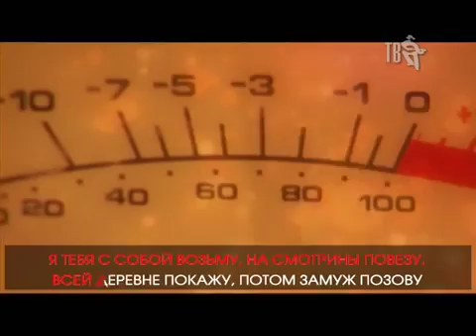Раиса ОТРАДНАЯ и Вилли ТОКАРЕВ ДЕРЕВНЯ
ПРЕМЬЕРА от Вилли ТОКАРЕВА и Раисы ОТРАДНОЙ – песня ДЕРЕВНЯ! СМОТРИМ И ПОДПЕВАЕМ! Дорогие друзья, совсем.

Это случилось! Широкой публике было представлено новое музыкальное произведение от Вилли ТОКАРЕВА и Раисы.

Концертные выступления артистов жанра разных лет.

ПРЕМЬЕРА от Вилли ТОКАРЕВА и Раисы ОТРАДНОЙ – песня ДЕРЕВНЯ! СМОТРИМ И ПОДПЕВАЕМ! В рамках концерта ЗВЕЗДЫ.